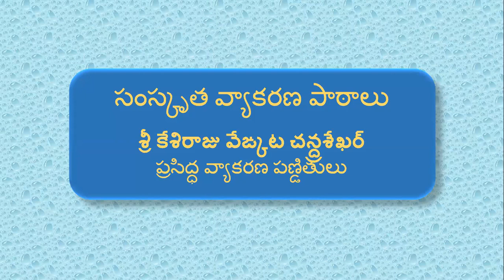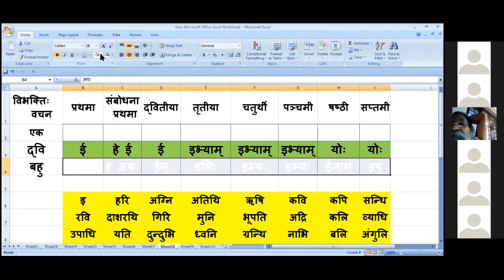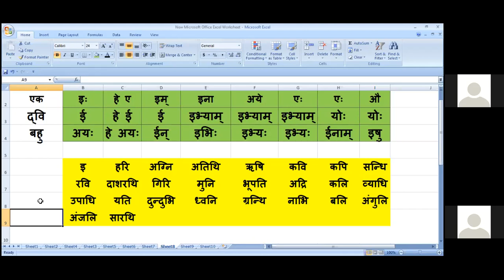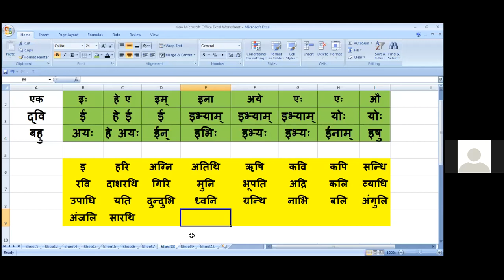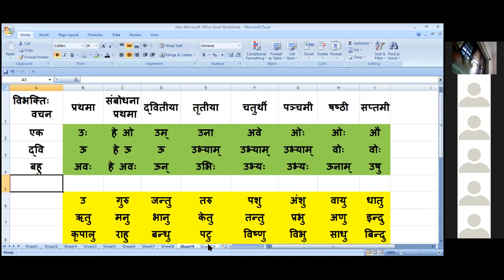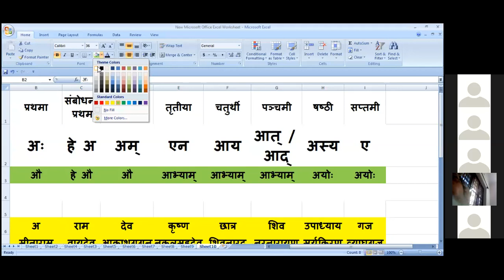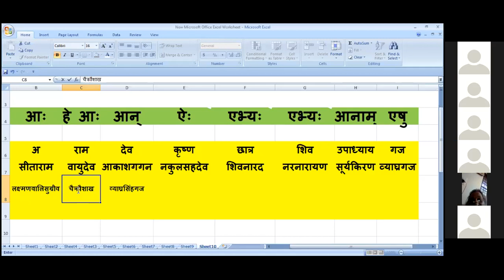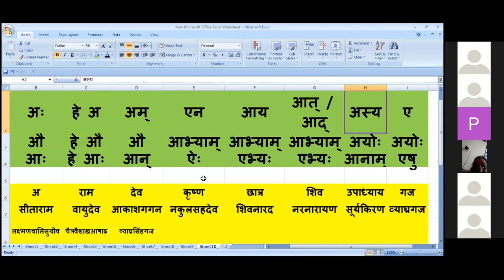Sanskrit Lessons Sri Kesiraju Venkata Chandrasekhar 17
This video consists of easy techniques of memorising.
अकारान्त शब्द परिचयम्

 (aakaaranta sabda parichayam)